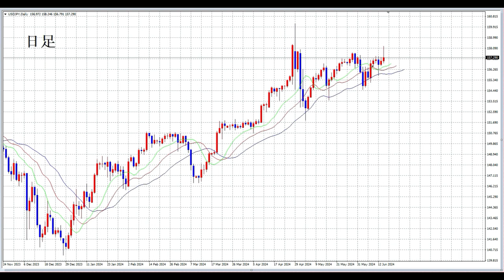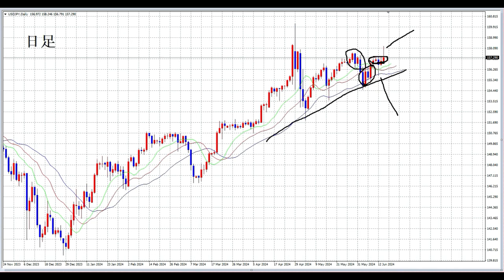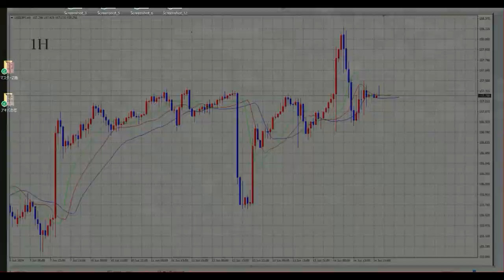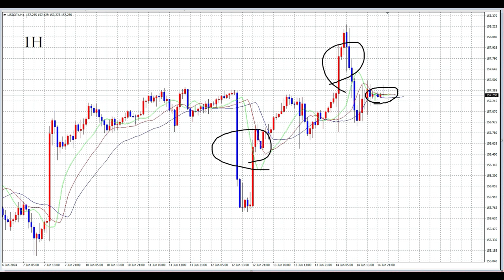【FX】週間見通しは困難・日ごとの対処をする。